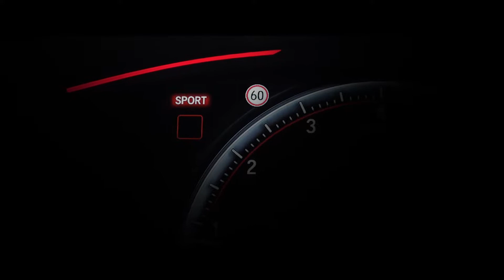HONDA TYPE R RED AND WHITE FILM MASTER WHITE